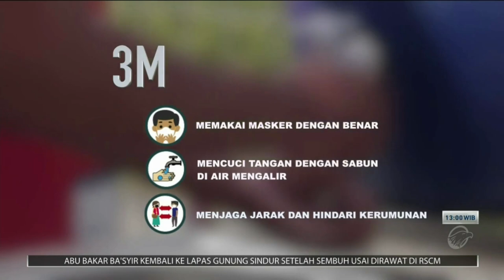2020 - Kemenkes - Filler Talkshow 5 Daerah - Medan: Talkshow Bincang Sehat: Bersama Lawan Covid-19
Video ini dibuat oleh BAMBOEDOEA KOMUNIKASI untuk Kementerian Kesehatan Republik Indonesia, merupakan filler 3 menit yang ditayangkan di Metro TV terkait "Talkshow Bincang Sehat" yang telah diselenggarakan di Kota Binjai, Sumatera Utara pada Kamis, 17 Desember 2020.

TALKSHOW SOSIALISASI PROTOKOL KESEHATAN MASYARAKAT DALAM PENCEGAHAN COVID-19 DI MASA ADAPTASI KEBIASAAN BARU
BINCANG SEHAT “BERSAMA LAWAN COVID-19” - BINJAI

Bincang Sehat merupakan sebuah acara talkshow dari Kementerian Kesehatan Republik Indonesia, dalam rangka melakukan sosialisasi kebijakan dan program pembangunan kesehatan di Indonesia.

Talkshow Bincang Sehat merupakan siaran tapping selama satu jam, diikuti oleh kurang lebih 200 orang audiens. Acara ini kemudian disiarkan di stasiun televisi TVRI daerah. Rekaman acara dapat ditonton di tautan berikut

Narasumber :
1. H. Ansory Siregar, Lc (Wakil Ketua Komisi IX DPR RI)
2. Mery Hati, SKM., MKM (Kabid Kesehatan Masyarakat Dinkes Kota Binjai)

Program  :Talkshow Bincang Sehat “Bersama Lawan Covid-19”
Host  : Keryawan Sembiring